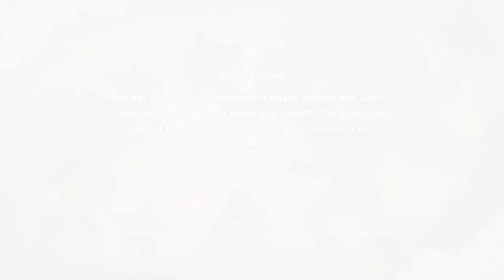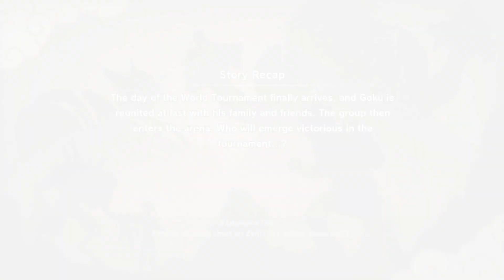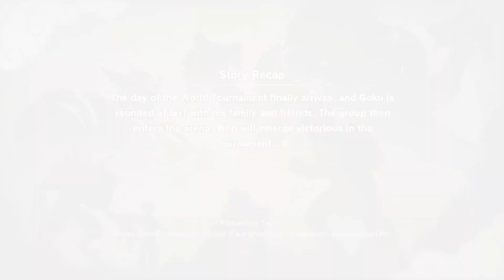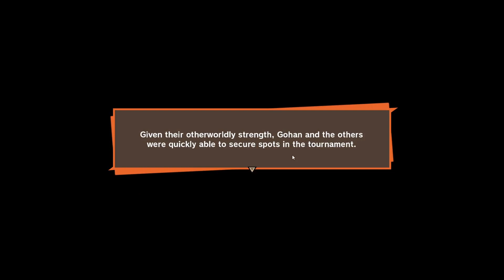Dragon Ball Z: Kakarot (Episode 29) [No Commentary]